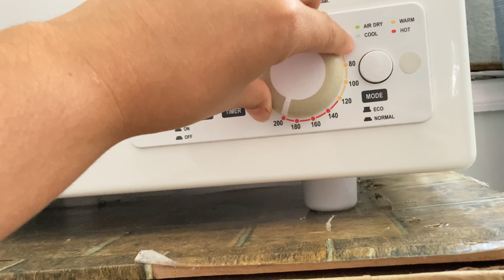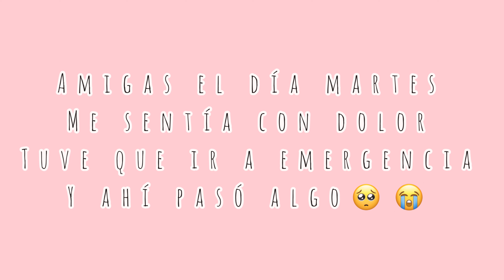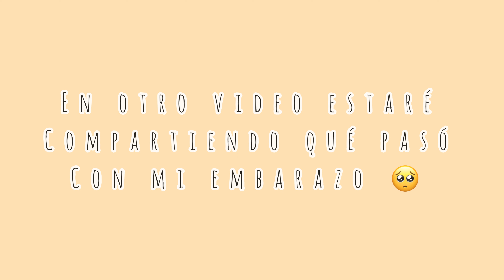Limpieza y DEPURACIÓN + tuve problemas con mi embarazo